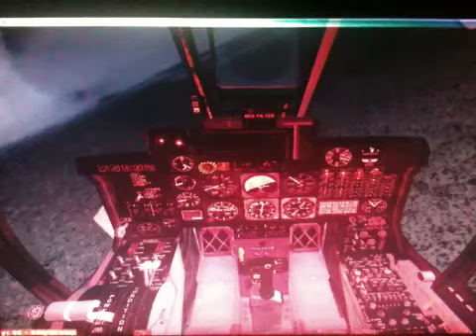FSX OV-10 Bronco Landing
Landing a Bronco on FSX, I know not perfect, there was some wind that I was dealing with.

Sorry about the bad quality by the way.